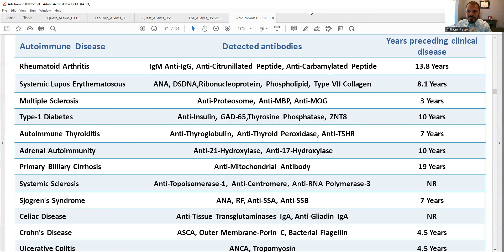Early Detection of Autoimmunity